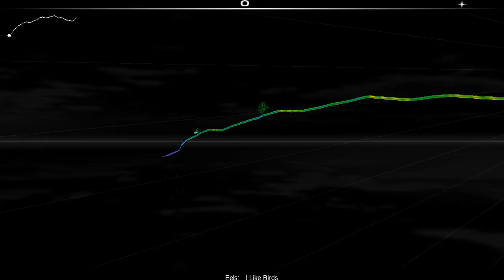Audiosurfing: Eels - I Like Birds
Man I love this song.

Ironman ninja mono run.

Artist: Eels
Song: I Like Birds
Album: Daisies Of The Galaxy